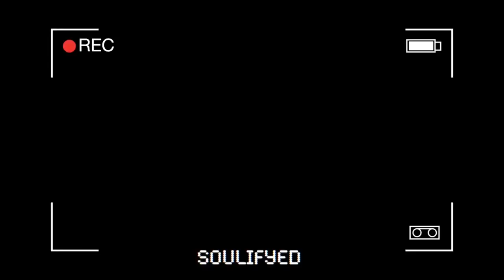THINGS ARE GETTING... LOCO! ( CHOREO : LEGEND OF LOCO )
I haven't seen ANYONE play this before! I happen across it on gamejolt in one of the tabs. I went into it thinking it would be a childish cartoon style game and man was I WRONG. I'll slap the link down below for anyone who would like to try it out for themselves!  I hope you enjoyed this video! If you have any ideas for a video I should do, please comment it below! Also dont forget to visit my links!